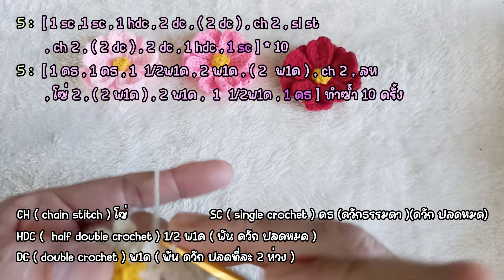วิธีถักดอกไม้สำหรับตกแต่ง How to crochet flower by mom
พิกัด📌

🧶 ไหมพรม3 ply
🧶 เข็มถักเบอร์ 3/0 หรือ 2 mm.

สวัสดีค่ะ ยินดีต้อนรับเข้าสู่ช่อง meowmade crochet 🐱
วิดีโอภายในช่องจะเป็นการถักของมิวกับแม่
วันนี้เป็นการถักดอกไม้  หวังว่าทุกคนจะทำตามกันได้นะคะ

          ขอบคุณสำหรับการรับชม คำแนะนำและฝากกดติดตาม กดชื่นชอบ ช่อง meowmade crochet ด้วยนะคะ